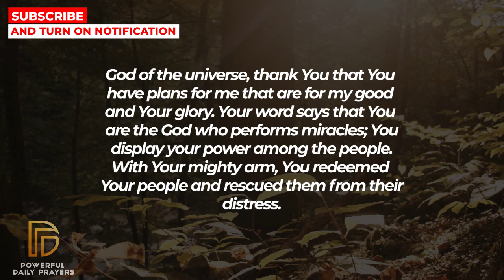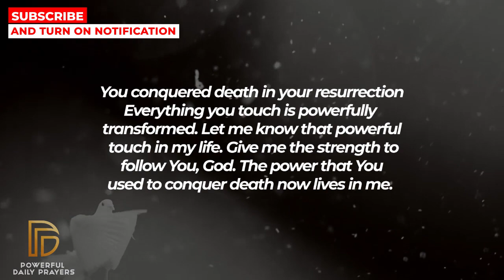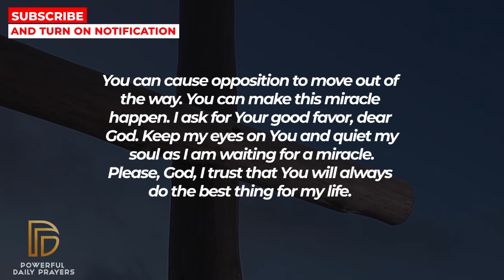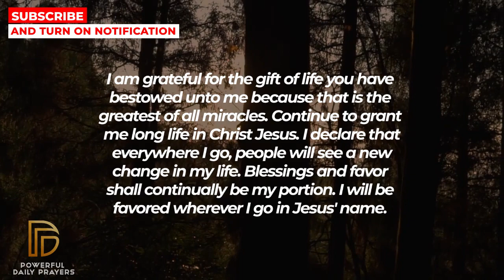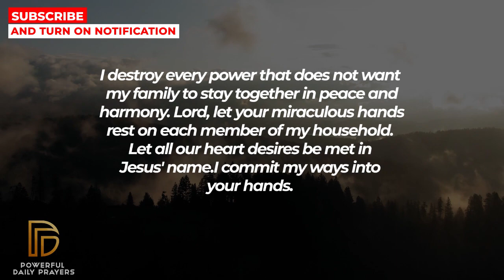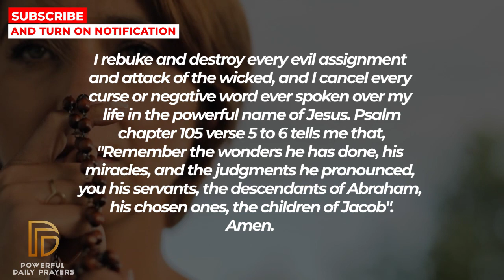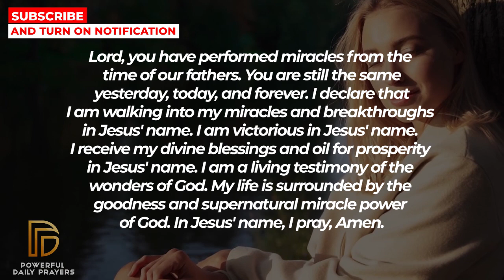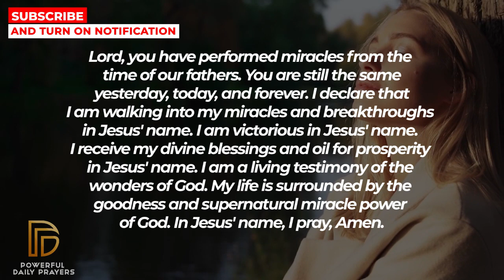SKIPPING THIS WILL MAKE EVERYTHING GO WRONG - PLEASE DON'T SKIP | Powerful Prayer For God's Blessing